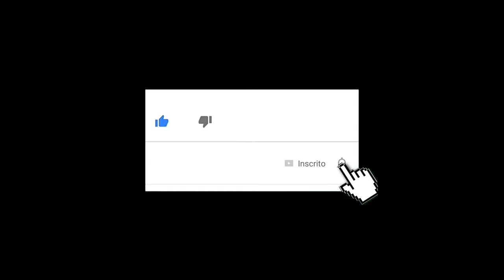Saiu! Novo recurso surf confirmado veja ! / Free Fire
De uma força a eles tá ! Obrigado

Fala galera do YouTube tudo bem ? Quer me dar sugestões de vídeos me chama no Zap abaixo !!

Nick no Free fire : Weto Alenc

Comente se quiserem que eu faça mais vídeos assim !!!